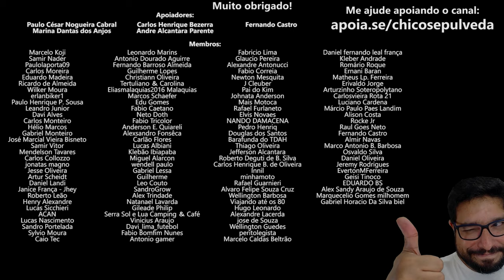100 motos R0UB4D4S POR DIA em São Paulo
🔹Faça uma doação em Bitcoin ou Ethereum:
BTC: bc1ql5esj3ctne5gv9mqg54j4gsns280fpu3jfxqjm
ETH: 0x16be8dc1D7f74c1CB2AA2e02089EA5f5fd168bc3